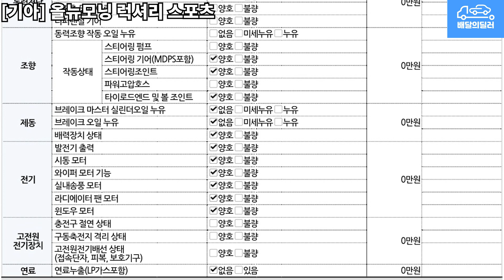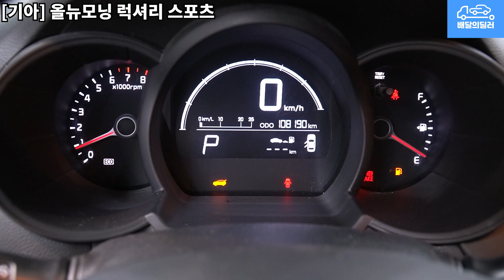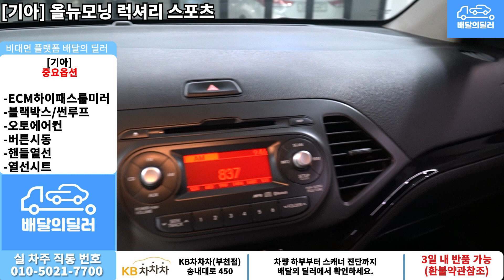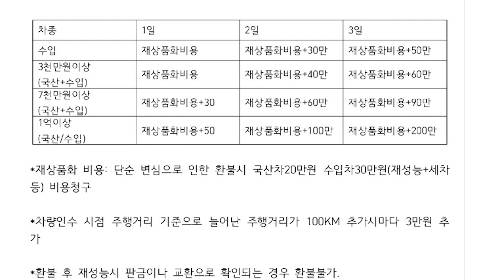[배달의딜러 중고차] 기아 올뉴모닝 중고차 하부점검 부터 스캐너 진단까지 점검하여 집 앞까지 배송해드립니다.(56루5657)